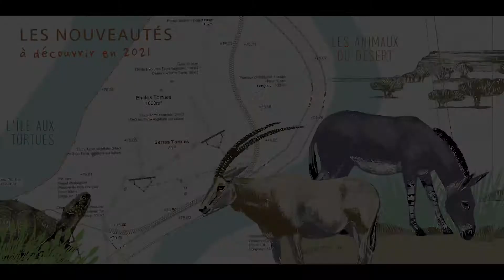Parc de Branféré - Vœux 2021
Nous vous souhaitons le meilleur pour cette nouvelle année !
La saison 2021 se prépare au Parc de Branféré, avec des nouveautés à découvrir dans cette vidéo 🙂
Nous espérons pouvoir vous accueillir très bientôt !

𝗣𝗮𝗿𝗰 𝗱𝗲 𝗕𝗿𝗮𝗻𝗳𝗲́𝗿𝗲́ 🦒
Parc Animalier & Botanique | Parcabout | École de la Nature
📍𝗟𝗲 𝗚𝘂𝗲𝗿𝗻𝗼, 𝗕𝗿𝗲𝘁𝗮𝗴𝗻𝗲 🇫🇷